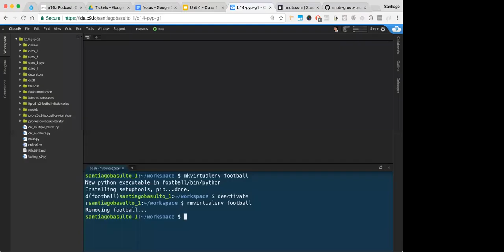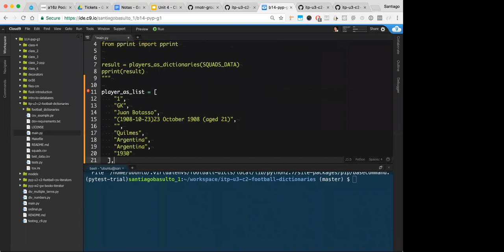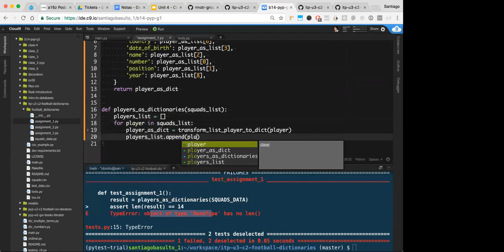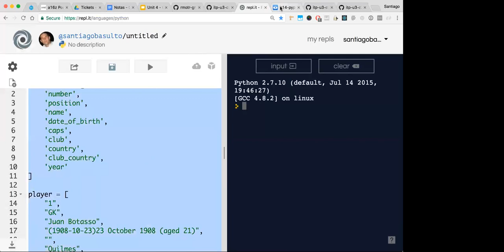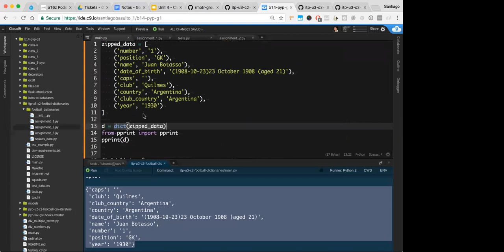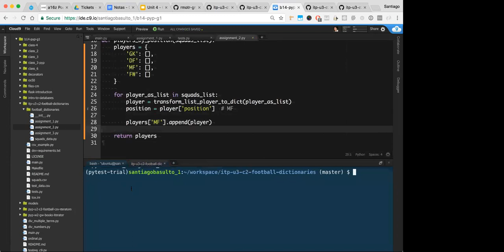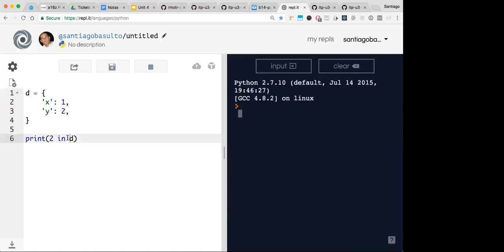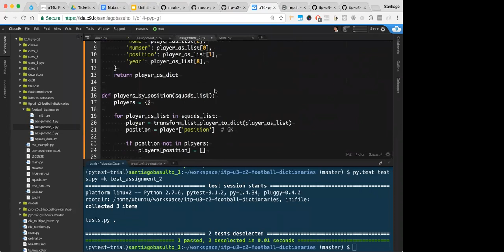Walkthrough Project - Football Dictionaries - Intro to Python - Week 3